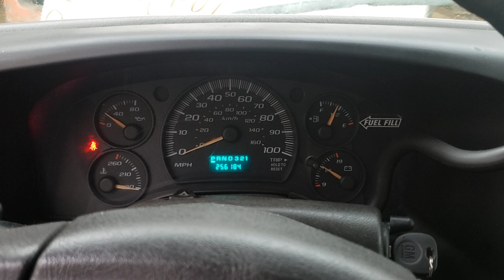FOR SALE - 23P0462 - 2005 GMC SAVANA VAN 3500 - 4.8L ENGINE